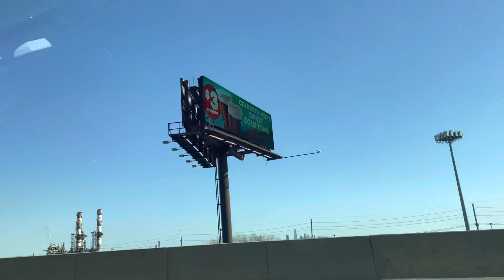Crossing bridge at new York